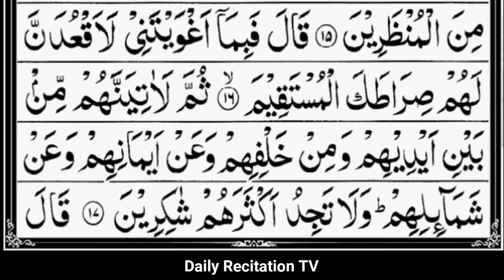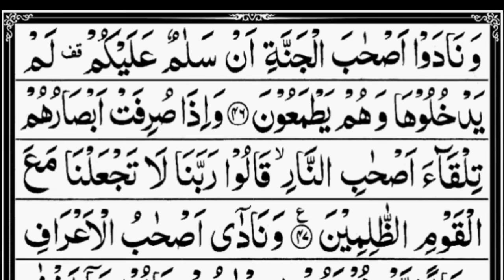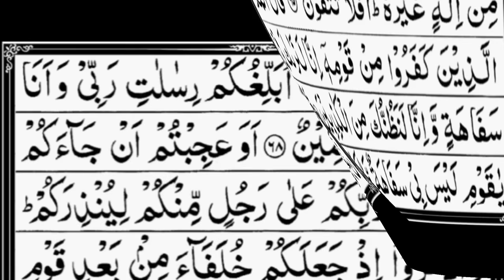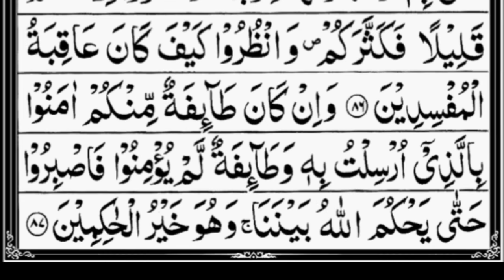Surah Al-Aaraf | By Sheikh Abdur-Rahman As-Sudais | With Arabic Text | Part-1 Verse 1 To Verse 87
Hadith

(Al-Bukhari)

Sūrat al-Aʻrāf (Arabic: سورة الأعراف‎, "The Heights") is the seventh sura of the Qur'an, with 206 verses. It is a Meccan surah. Its final verse, verse 206, requires a sajdah, or prostration.

Recited:- Sheikh Abdur Rahman As Sudais

Surah Al Araf With Arabic Text
Surah Al Aaraaf With Arabic Text
Surah Al Aaraf With Arabic Text
Surah Al A'raf With Arabic Text
Surah Al Araf Sudais
سورۃ الاعراف
سورہ الاعراف
الاعراف سورت
القرآن سورۃ الاعراف
مکمل قرآن